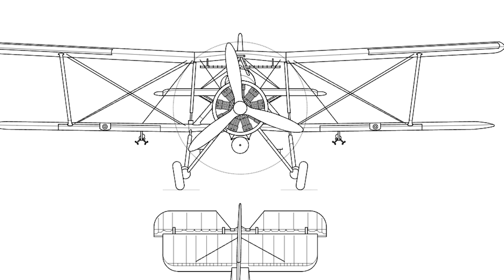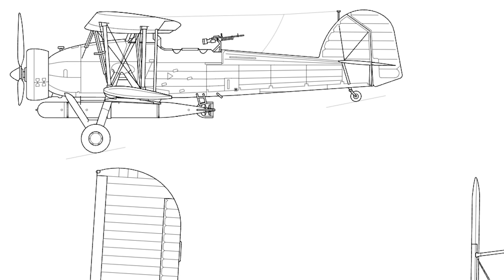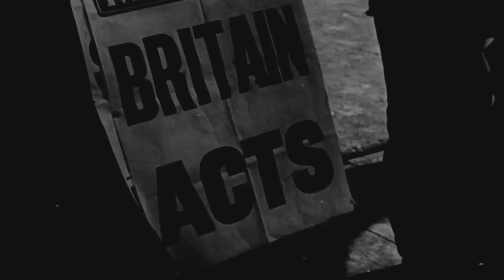The Shopping Bag Fighter - Britain's Deadliest Secret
May 26, 1941. Fifteen British Fairey Swordfish torpedo bombers chug through the storm-ravaged North Atlantic skies. Their crews grit their teeth as their faces are pummeled by heavy rain and howling wind, the aircraft’s open cockpits leaving them woefully exposed as they navigate through the thick, dark clouds.

They are looking to intercept the Royal Navy’s enemy number one - the infamous German battleship Bismarck - before she can reach safety in Occupied France. She eluded every warship Britain has left in the region, but they didn’t count on these old-fashioned fabric-covered biplanes.
As the Swordfish’s crews strain their eyes to locate their target through the gloom, suddenly, they make out the towering form of Bismarck emerging through the fog. They line up for their bombing run, to do what no other aircraft could…